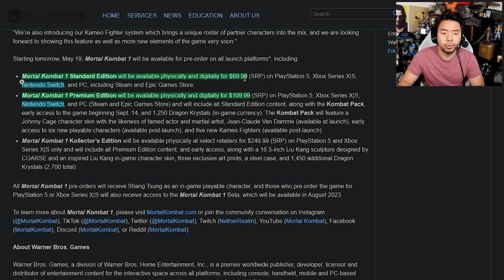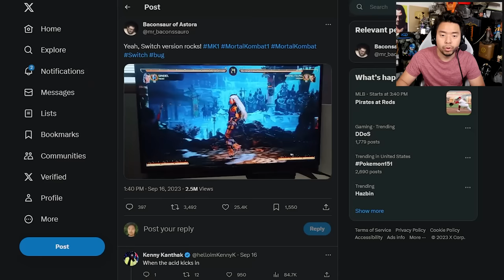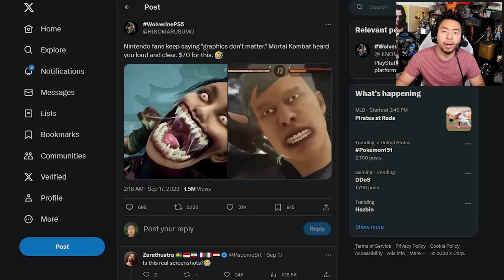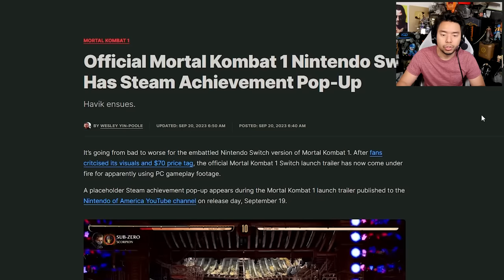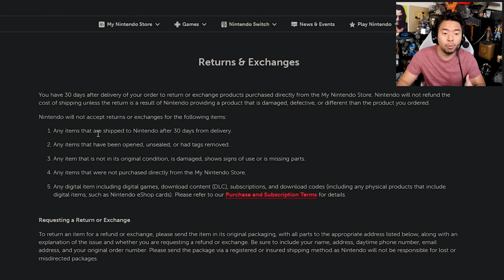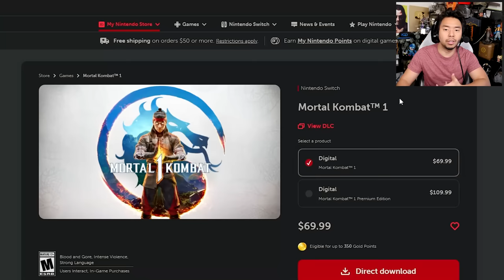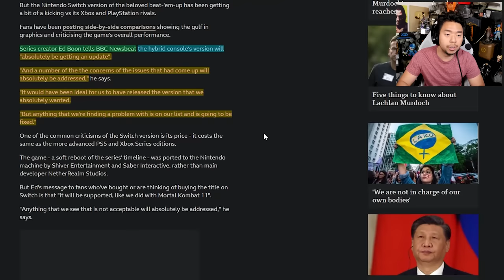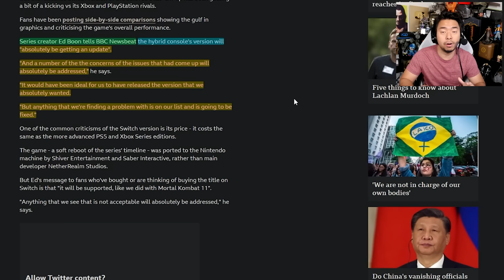Mortal Kombat 1 Switch Trailer Used Steam/PC Footage In Blatant False Marketing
TOP PATRONS
[CIPHER]
 - Waning Zane

[BIG BOSS]
 - Devon B

 - Jonathan Ball
[BOSS]
 - Gerardo Andrade

 - Michael Redmond

 - Peter Vrba

[LEGENDARY]

 - BattleBladeWar